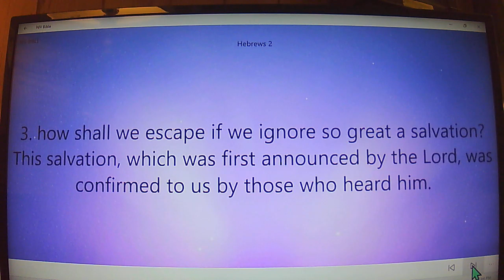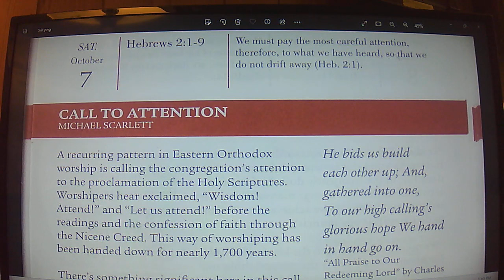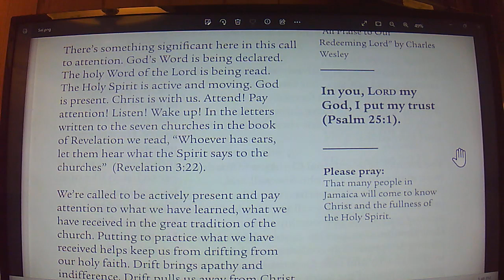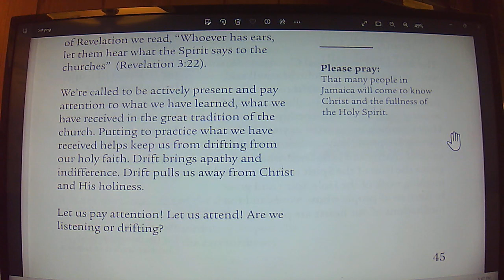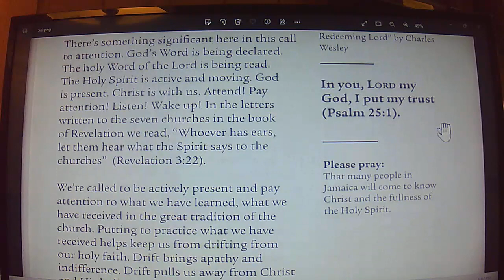Daily Devotion Sat Oct 7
Reflecting God. Call to Attention. Hebrews 2:1-9.